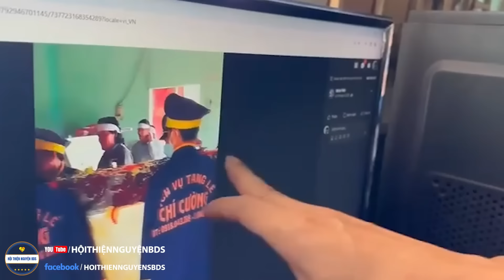8 Sang thất thần khi nghe tin bà ngoại con cò đã mất, ngoại không đợi được 8 Sang ghé thăm rồi...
8 Sang thất thần khi nghe tin bà ngoại con cò đã mất, ngoại không đợi được 8 Sang ghé thăm rồi...